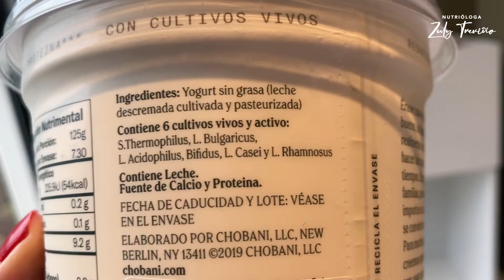TE EXPLICO CÓMO ELEGIR EL MEJOR YOGURT GRIEGO (SALUDABLE) 😱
¿Alguna vez has ido al súper por yogurt griego y no sabes cuál elegir? 🤔

¡No te preocupes! En este video 👆🏻 te explico cómo elegir el mejor yogurt griego para no dejar a un lado tu vida saludable ❤️

Una gran marca que recomiendo es la Chobani porque cumple con todos los requisitos saludables 🥰 de igual forma, existen otras marcas que no afectan nuestro estilo de vida saludable y cumplen con estos mismos requisitos. Te explico cómo identificarlas:

✅ Revisa que de ingredientes NO contenga azúcar añadida.

✅ De ingredientes solo debe contener: yogurt sin grasa (leche descremada cultivada y pasteurizada)

✅ Puede contener probióticos (cultivos vivos)

✅ Elige el yogurt griego natural (nada saborizado)

También te nombro otras marcas que puedes comprar 🤩

¿Del 1 al 10 qué tanto te gustó el contenido de este video? 😁

PD: Recuerda que hoy es el último día para unirte a mi bootcamp 28 días sin azúcar añadida, donde lograremos tu mejor versión 🙌🏻

Nutriologa Zuly Treviño ✨

Estaré subiendo un nuevo video todos los domingos ❤️